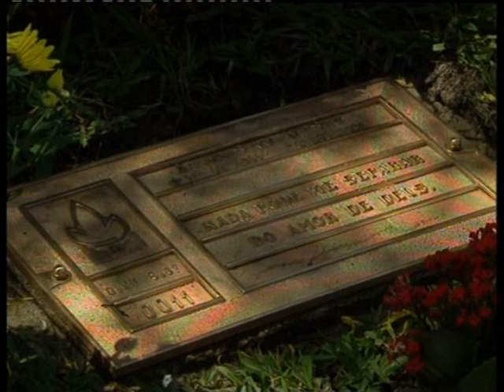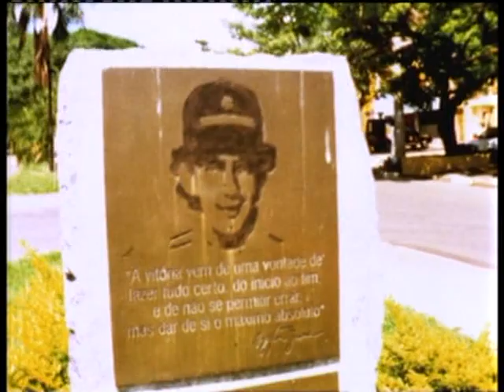Senna Tribute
A tribute to Ayrton Senna.